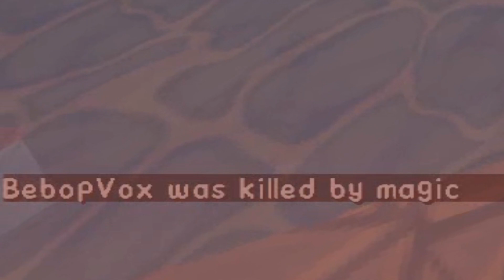MINECRAFT BOOTY CLUMPS! - HIGHLIGHTS #8!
Hate how time consuming Lets Plays are? That's why I highlight 10 eps at a time! All the madness in 8 mins! ENJOY!

The Minecraft Yogscast Complete pack is a mod pack with over 240 mods all working on 1 server! Which everyone from the Yogscast plays on, and records the chaos. All with our own goals in mind and random interactions that come across!

--- Scheming Weasel slower
--- Divertimento K131
--- One-eyed Maestro
--- Merry Go